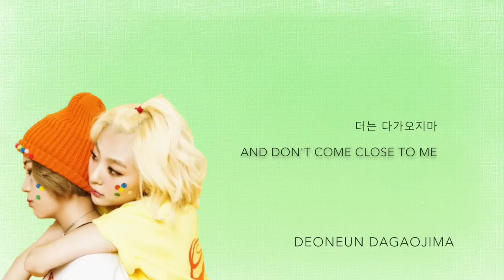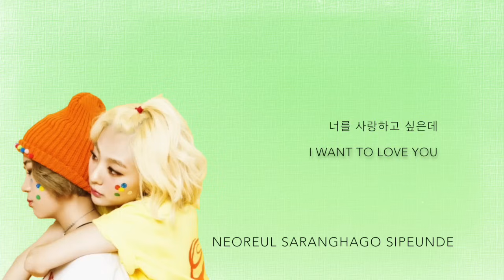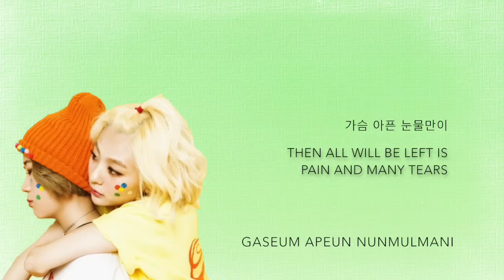BolBBalgan4- 'Dream (드림)' (Hwarang: The Beginning OST, Part 3) [Han|Rom|Eng lyrics]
TRANS CREDITS:
Korean: ilyricsbuzz
English: satudrama
Romanticized: ilyricsbuzz

hwarang the flower warrior youths poets bts v kim taehyung choi minho shinee park seo joon go ara park hyungsik do jihan seokjin part 1 han eng rom hwarang: the beginning wherever you are even if i die its you dream bolbbalgan4 bolbbalgan puberty red cheeked puberty